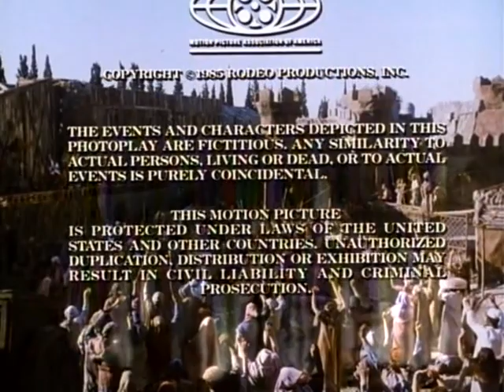Barbarian Queen (1985) de Hector Olivera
Dedicado a las antiguas películas de Espada y Brujeria, y en castellano.